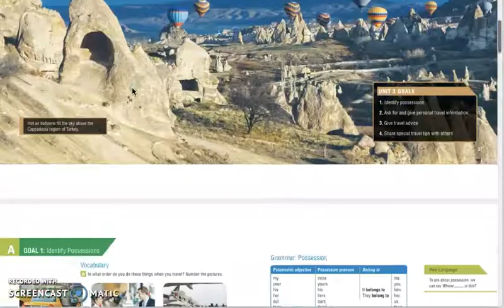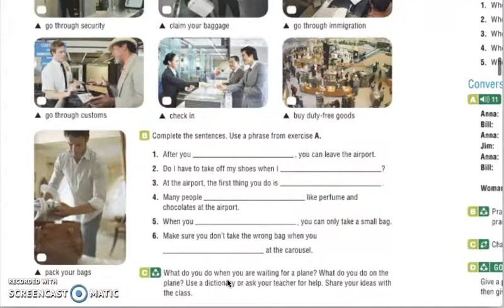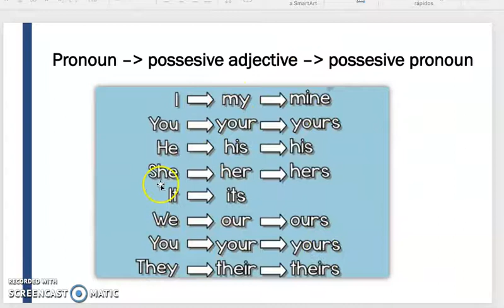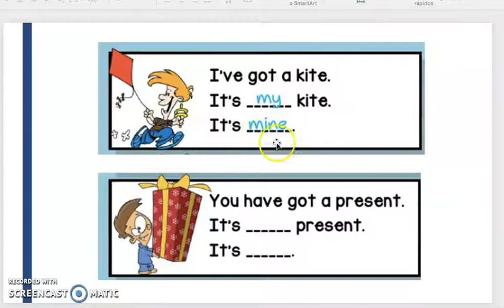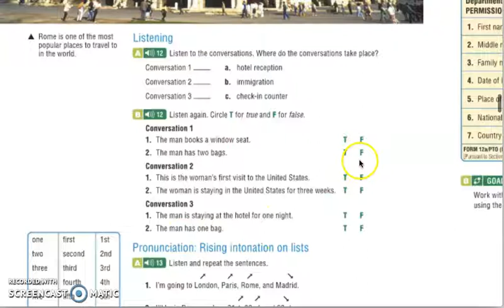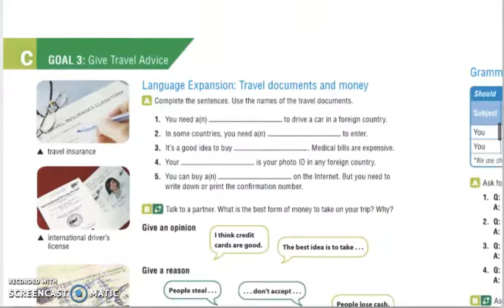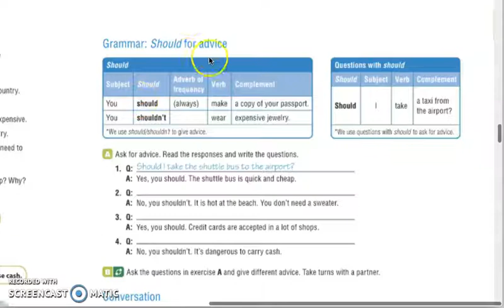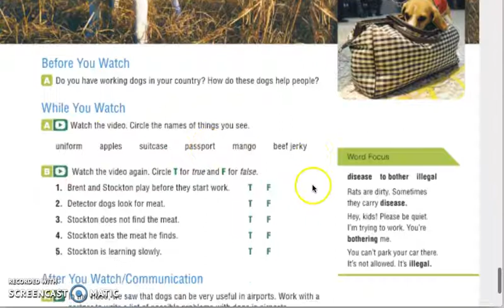level 1 -unit 3